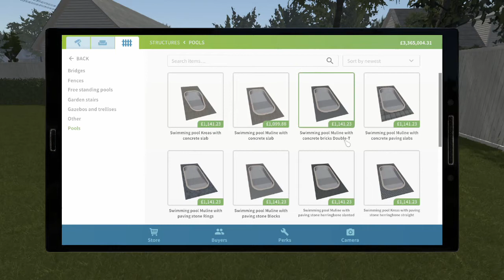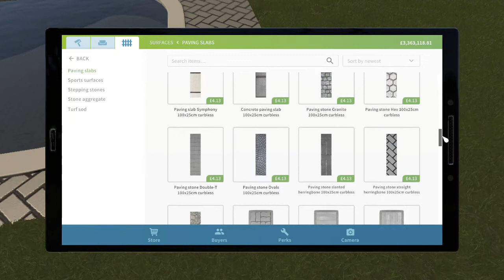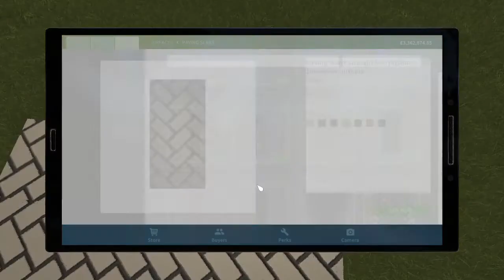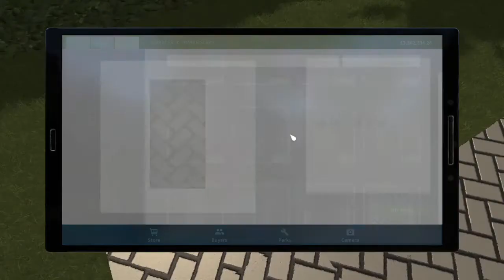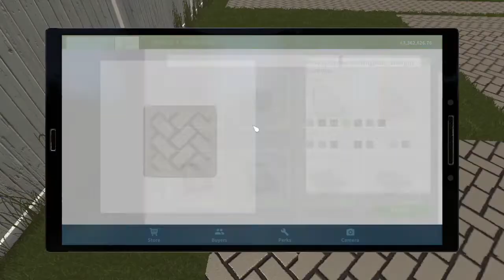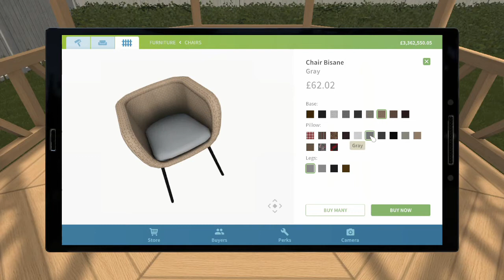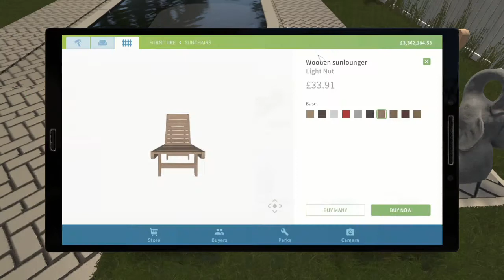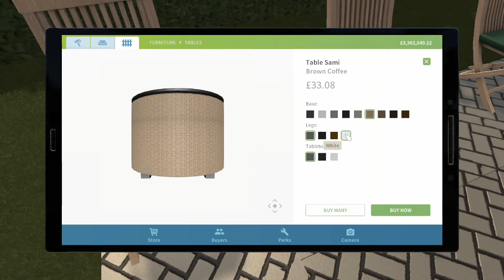Home and Car Part 5 - House Flipper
Starting work on the garden, Let's make an outdoor lounging and fun space with a pool and gazebo.

Please note there is no commentary on this video.

SoftKitty99.